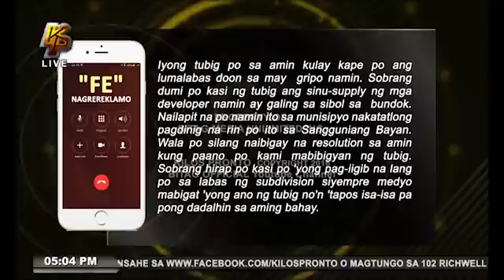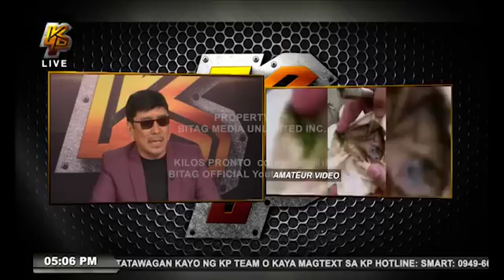"Kape" ang lumalabas sa kanilang gripo